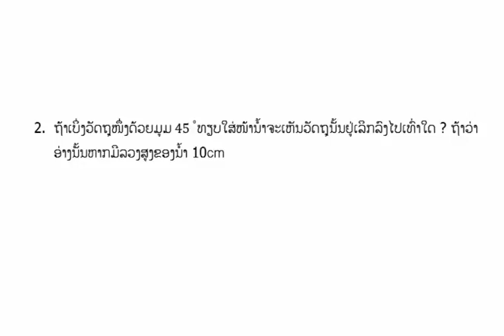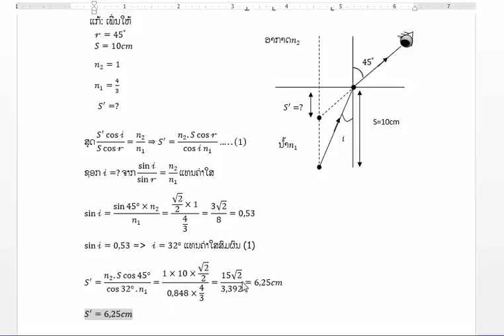ແກ້ບົດເຝິກຫັດແສງເລຂາ (ການຫັກຂອງແສງເທິງສະພາບແວດລ້ອມ) 2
ນ. ມະນີວອນ ວົງສາລະສິນ ຄູຟີຊິກ ປີ1